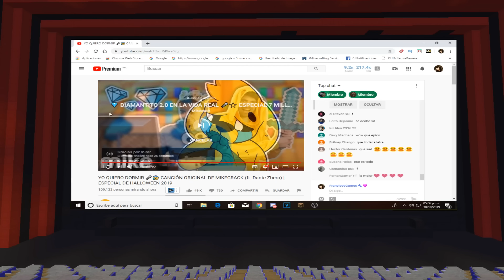REACCIÓN GRUPAL A YO QUIERO DORMIR 🎤😰 CANCIÓN ORIGINAL DE MIKECRACK | ESPECIAL DE HALLOWEEN 2019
👉Mikecrack
👉Eltrollino
👉RaptorGamer

● Grabación: Mirillis Action 2.8
● Edición: Adobe Premiere Pro CC 2018 y Adobe After Effects CC 2018
● Renderización:  Adobe Premiere Pro CC 2018
● Miniaturas: Adobe Photoshop CC 2018
● Directos: OBS Studio😍

NOTCH,STEVE DE LUZ,STEVE DE DIAMANTE,LOBO DIOS,LOBO DE DIAMANTE Mikecrack, mikecrack, minecrack, francisco games, francisco gamer, steve de luz, notch, minecraft,